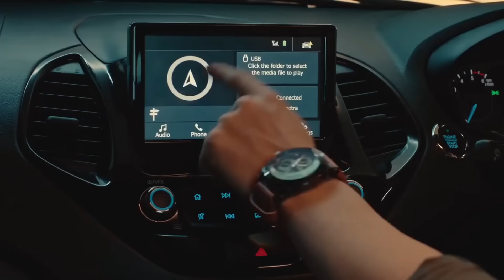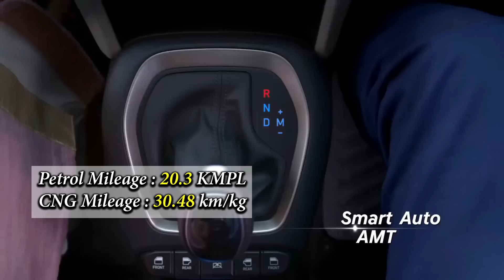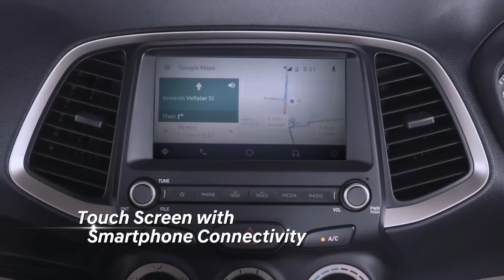10 कंपनी की सबसे ज्यादा माइलेज देने वाली गाडी | Highest Mileage Cars 2021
Best Mileage Cars of Every Company

Top Mileage Cars in India 2021
Best Mileage Cars In India Every Company

Mahindra
Datsun
Renault
Tata
Toyota
Kia
Ford
Honda
Hyundai
Maruti